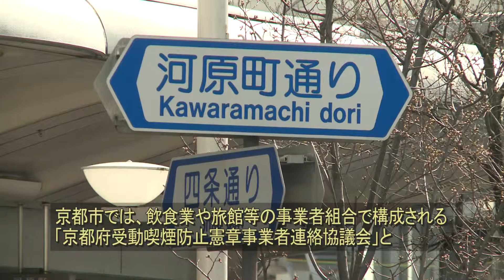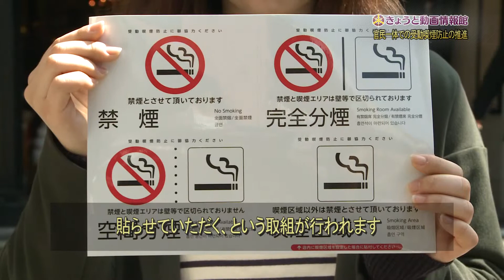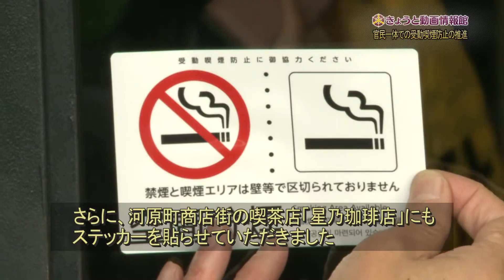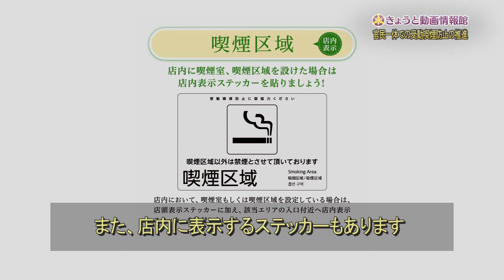官民一体での受動喫煙防止の推進